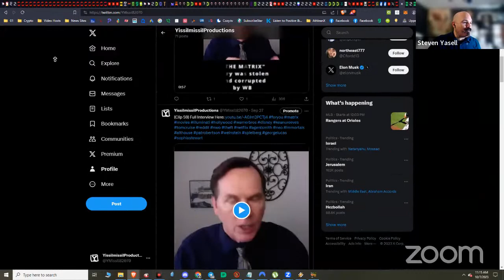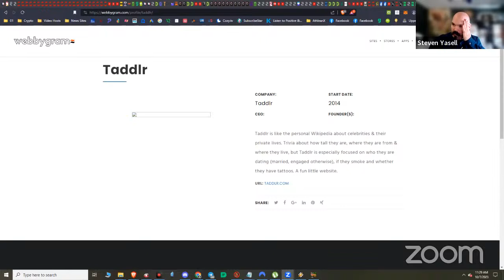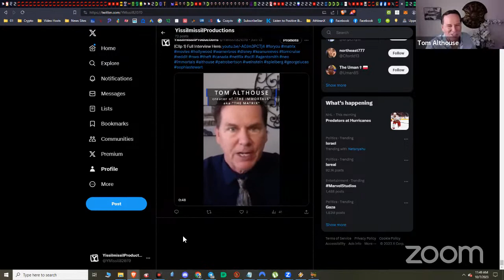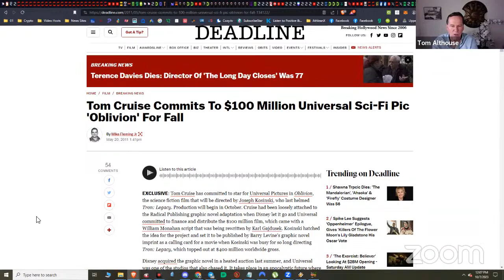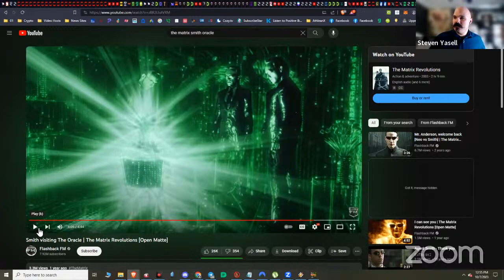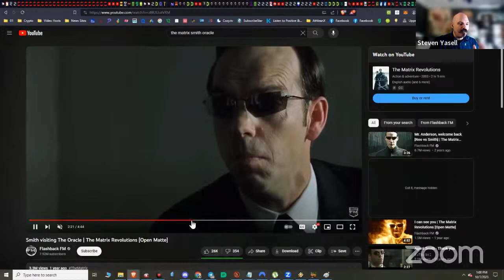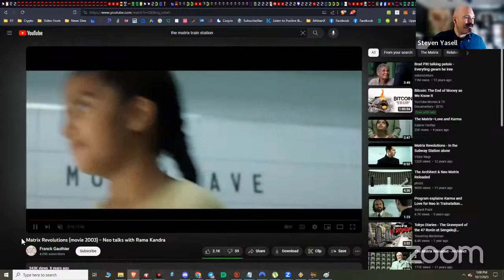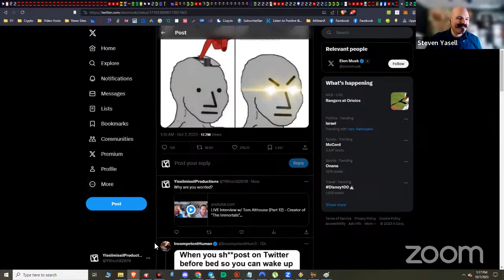LIVE Interview w/ Tom Althouse (Part 12) - Creator of "The Immortals" (aka "The Matrix")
I sit down with Tom Althouse for our 4th LIVE interview, you won't want to miss this!

Add us on Instagram: yissilmissil